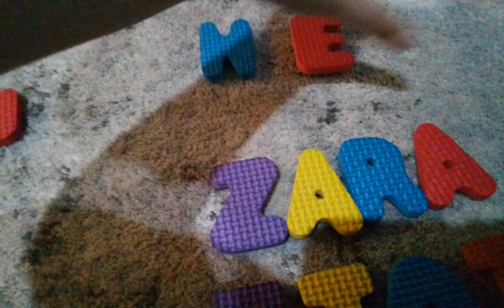& @LuxoLamps Rysher Entertainment Logo Spoof Luxo Lamp